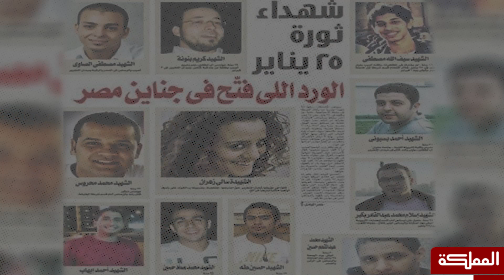25 يناير.. 10 أعوام مرت على اندلاع ثورة أدهشت العالم وغيرت المشهد السياسي في مصر، وتداعياتها ما تزال